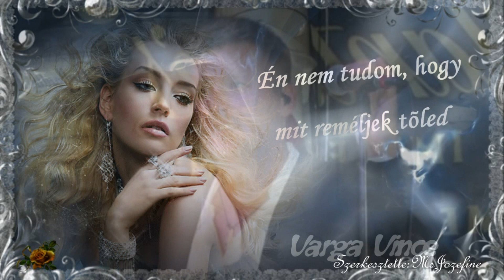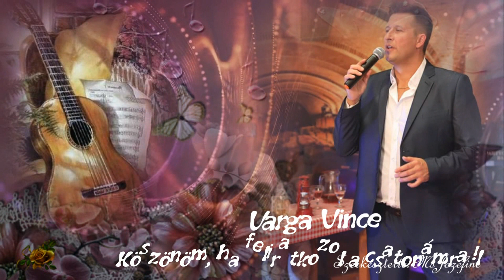Varga Vince ... Én nem tudom, hogy mit reméljek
Saját szerzemény. A dal jogilag védve !
A dal szerzője és előadója szeretettel várja a kedves feliratkozókat a saját csatornájára is"
NON PROFIT VIDEO ! SZÓRAKOZÁS CÉLLAL FELTÖLTVE !
Köszönöm  az engedélyt  kedves Vince